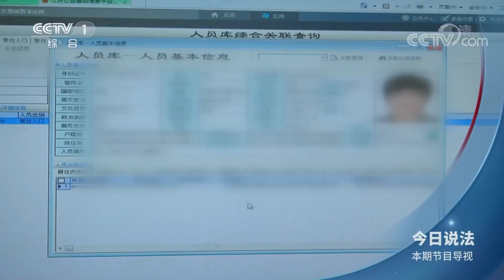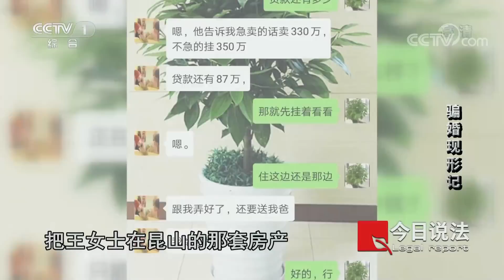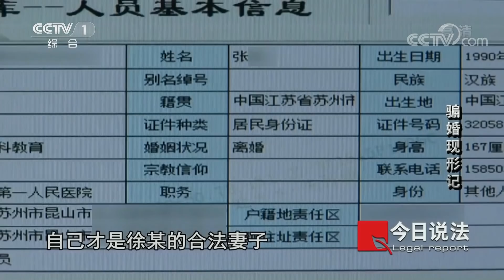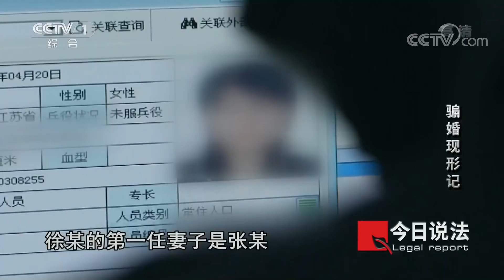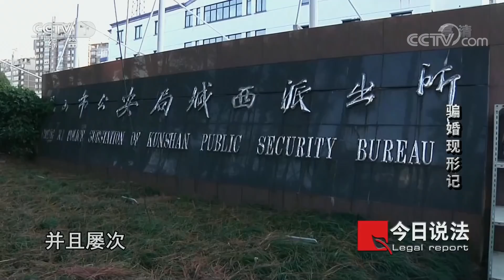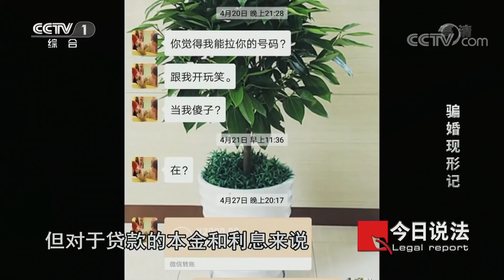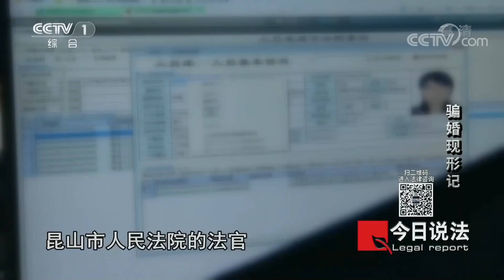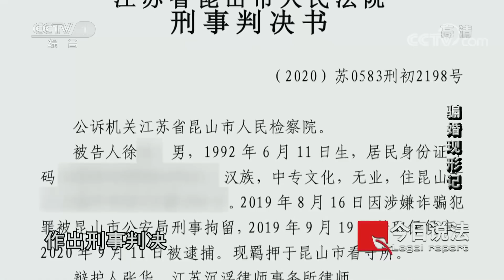《今日说法》怎么做到的 一男子三年结婚三次 终被妻子举报 20220429 | CCTV今日说法频道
本期看点：2019年2月21日，王女士与徐某在昆山市民政局登记结婚。但是结婚一个月，徐某却频频失联。王女士从民政局那里了解到，徐某在跟她结婚前曾经有过三段婚姻，并且跟每一任妻子都存在债务关系，此时她才意识到自己被骗了，于是她选择了报警。最终被告人徐某因犯诈骗罪被警方逮捕。